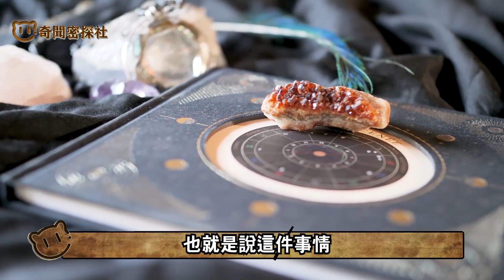澳大利亞男孩轟動世界！她竟是戴安娜王妃轉世，親口說出生前大量細節，真相細思極恐！轉世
前壹段時間，有壹篇這樣的報道令很多人不可思議：壹位名叫大衛·坎貝爾的45歲澳大利亞藝人，近日在《明星》雜誌的壹篇文章中表達了壹個怪誕的想法：他表示有時可以感覺到其4歲兒子比利可能是戴安娜王妃的轉世。
其實是這個男孩自稱是“已故戴安娜王妃轉世”，並且還記得前世生活中的細節。最為神奇的是，孩子的父親說自己並沒有教孩子任何關於英國皇室的東西，但孩子在兩歲的時候就開始談及英國王室的事，並曾指著壹幅戴安娜的圖片說道：“快看，那是我還是王妃時的照片”，這壹消息震驚了眾多英國王室的粉絲……

真人真事！五台山一贫女乞斋，竟是文殊菩萨转世！随后神奇一幕发生了……

2022壬寅年，這幾個屬相的生肖，運勢最旺！快來看看有沒有妳！

拒絕見張國榮，幫舒泣、梁朝偉改命，香港“白龍王”到底有多神？臺灣壹代巨星，卻因不聽龍王忠告，隔天死在了女人的胯下！

念經方法要正確，才能消除業障，許多人都念錯了！用這個方法念經，身上會有金甲神護衛，壹生無憂！

臺灣深夜起火，小狗沖進火場救下32人，自己卻不幸身亡！死後卻發現嘴裏叼著佛珠，皮毛完好無損！路過道人稱：這是佛陀轉世， 救妳水火！